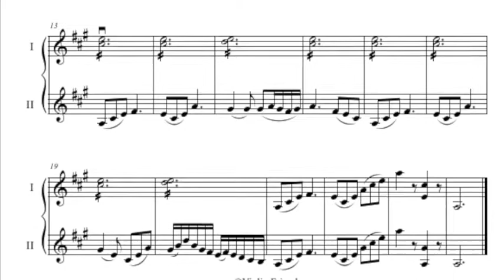27 Duo in A Major by Wohlfart for 2 violins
This Duo for 2 violins by Franz Wohlfart is number 27 in the Violin Friends 1B violin book for beginner violin students.
In this duo you will practice legato slurs, string crossing, double-stops and detaché bowing on two strings.